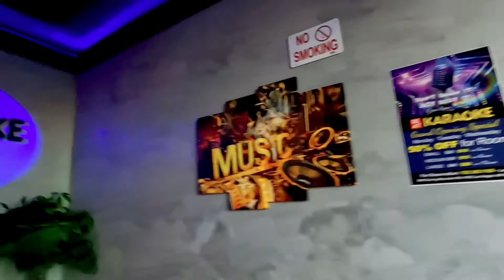CELEBRATE WITH US AT THE BEAT KARAOKE 🎤 | Happy Birthday. DOL | Gorgeous Jean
Hello mga ka gorgeous. I hope y’all doing fine. Well, tonight is our celebration for one of our Co worker Dol. She works at Women Fragrances Department. Her actual birthday was June 19th but, we, Filipino Mafia wanted to also celebrate her birthday. Some couldn’t make it but, it’s ok we had so much fun that night. Actually, the Beat Karaoke place is pretty New in Las Vegas, located on Jones Ave and Spring Mountain. Very closed to where I live now so it’s very convenient for me. The music selections are updated so it’s a great place to jam and have fun with friends and family. So anyway, I hope you all enjoyed watching my Vlog and celebrating with us. Thank you so much. So if you’re new in my channel, please don’t forget to give it a Like, subscribe and hit the notification bell so you can be updated to all of my up coming videos. Thank you again for watching.